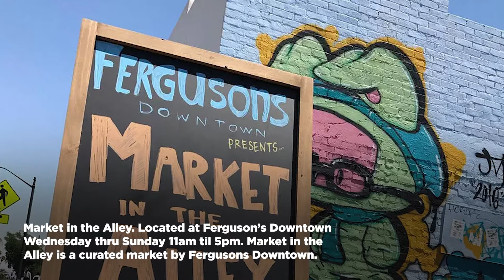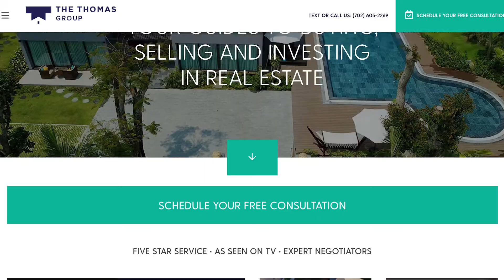Las Vegas Farmers Markets (Things to do in Las Vegas)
Even here in the desert climate of Las Vegas, we have a variety of farmers' markets, where
locals and tourists alike can pick up a wide variety of farm-fresh produce, baked goods, and
many other items.
 Adding to the fun, most markets often feature local artists, crafters, culinary artists, and free
entertainment. Many operate year-round, while a few are seasonal. Here are some of our top
 choices in all corners of the valley.

Skye Canyon
Las Vegas Farmers' Market LLC
Open on Thursdays from 2 - 8pm

Las Vegas Farmers' Market LLC has actually 6 locations including this one here in Skye Canyon
 Park. Some of their vendors include: Rods Produce Market, Desert Poppy Naturals, Hammon's
Honey, Red Beard Leather, Best Hummus Ever, Black Market Veggies, Cookies A'more and
 many more.

Summerlin

Downtown Summerlin Farmers' Market

Located at The Pavilion at Downtown Summerlin on Saturdays from 9am - 2pm.

This farmers'
 market will be the only one in the Las Vegas area where 90 percent of its produce is organic
and free of pesticides. It offers a wide selection of diverse and unusual fruits and vegetables not
available through mainstream grocery stores.
Throughout the season, the market will host cooking demonstrations, live music, and tasting
 events. The Downtown Summerlin Farmers' Market will continue at the same time and place
 each week throughout the year.

Located in Bruce Trent Park
Featured in an open-air, festive setting so open to all family
 members including your pets! Wednesdays from 2pm - 6pm (Fall/Winter) 2pm - 8pm
(Spring/Summer).

Southern Highlands

Sundays 9am - 2pm

Fresh 52 Farmers and Artisans Market
Fresh 52 Farmers and Artisans have 7 locations across
the valley. One of the more popular locations is in Sansone Park Place open Sundays 8am -
12pm. Some of the vendors include: Pahrump Honey, Phyto's Vegan Eats, Susie's Gluten-Free
Cupcakes and so many more

Located at the District in Green Valley Ranch.
This location is brand new and will be open Thursdays from 9am - 1pm

 Market in the Alley.
Located at Fergusons' Downtown Wednesday through Sunday 11am till 5pm.

Market in the Alley is a curated market by Fergusons' Downtown. We are rooted in supporting
 local makers, curators, artists, musicians and culinary innovators. Enjoy shopping for fresh
produce surrounded by local art and listening to live music.

Intuitive Forager Farmers' Market

Right by the Mob Museum
Fridays only 9am til 2pm.

This is an indoor and outdoor market
featuring organic produce, local farms, artisanal foods & free family activities.

Thinking about buying, selling, or investing in real estate? Schedule Your Free Consultation! We pride ourselves in helping our clients realize their real estate goals through great communication, expert negotiation and genuine service.

Christina Stockdale
The Thomas Group - Real Broker, LLC
License S.0179182, S.0185994